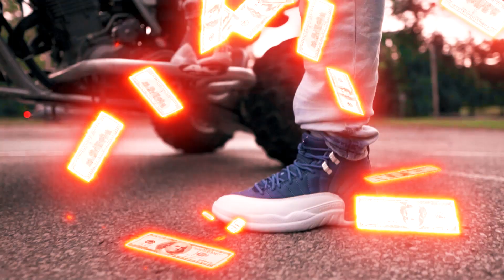KG Kridd Feat. Tae DAKHID - Smoking - (Dir By @MackLawrencefilms )